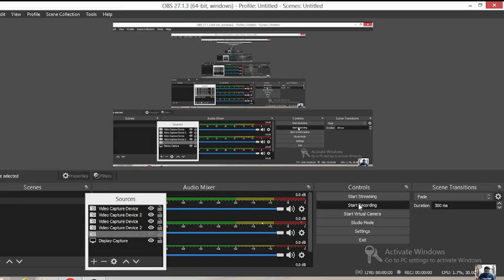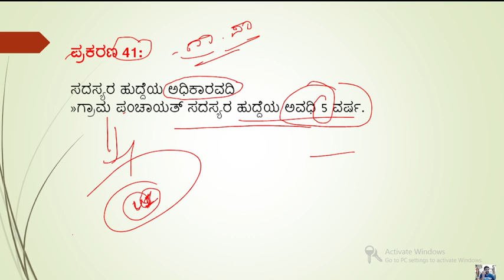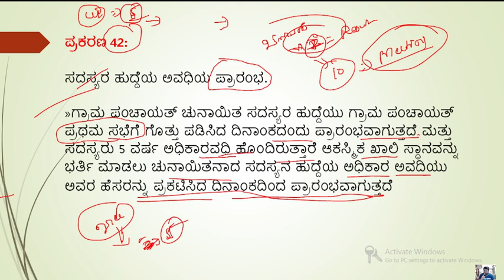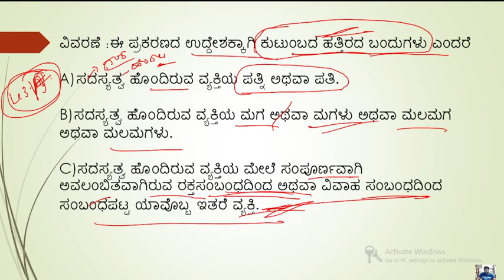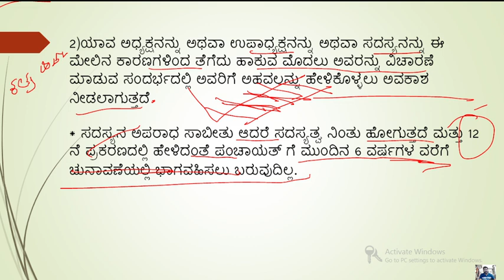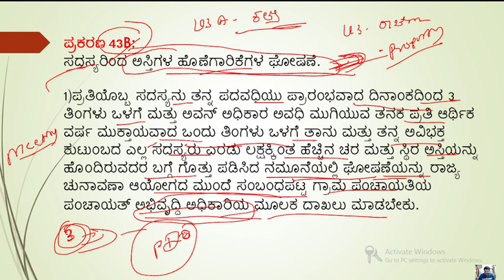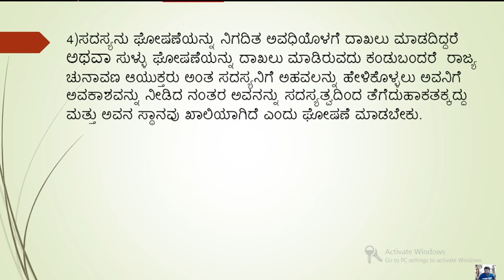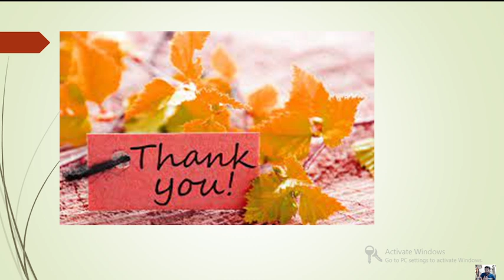PDO | SDAA | ಕಾರ್ಯದರ್ಶಿ-Grade-I ಮತ್ತು Grade-II ಹುದ್ದೆ | Part-30 | Paper-II |Shreedhar Biradar Sir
KAS Books Link- ಕನ್ನಡ
ಭಾರತದ ಅರ್ಥವ್ಯವಸ್ಥೆ
ಅಂತಾರಾಷ್ಟ್ರೀಯ ಸಂಬಂಧಗಳು
ಪರಿಸರ ಅಧ್ಯಯನ
ಪ್ರಾಕೃತಿಕ ಭೂಗೋಳ ಶಾಸ್ತ್ರದ ತತ್ವಗಳು
ಕರ್ನಾಟಕ ಪ್ರಾಕೃತಿಕ ಭೂಗೋಳಶಾಸ್ತ್ರ
ಪ್ರಪಂಚದ ಪ್ರಾದೇಶಿಕ ಭೂಗೋಳಶಾಸ್ತ್ತ್ರ
ಭಾರತದ ಪ್ರಾದೇಶಿಕ ಮತ್ತು ಆರ್ಥಿಕ ಭೂಗೋಳಶಾಸ್ತ್ರ
ಭಾರತದ ಸಂವಿಧಾನ ಪುಸ್ತಕ
ಭಾರತದ ಇತಿಹಾಸ
ಕರ್ನಾಟಕ ಇತಿಹಾಸ
ಸಾರ್ವಜನಿಕ ಆಡಳಿತ
ಸೈನ್ಸ್ ಪುಸ್ತಕ
ನೈತಿಕತೆ ಸಮಗ್ರತೆ ಪುಸ್ತಕ

KAS Books Link-English
Indian Polity Book
Indian Economy
International Relations
India and World Geography
Certificate physical and human geography
Modern india
ancient and medieval
Public Administration
Indian Art AND Culture
science and technology
Ethics - Lexicon